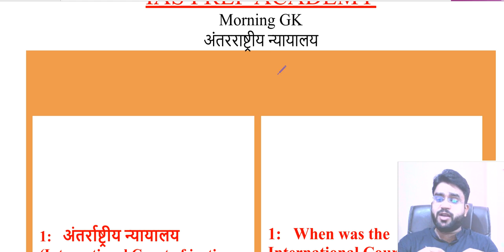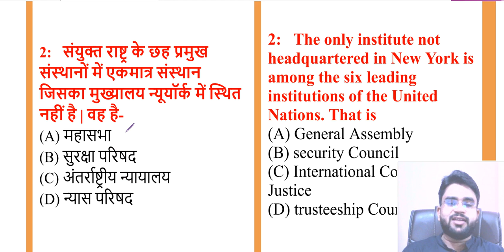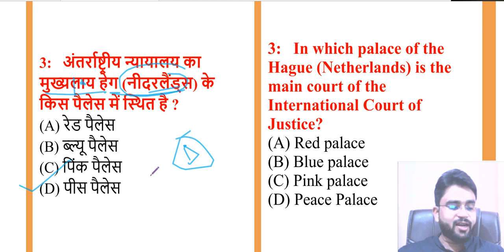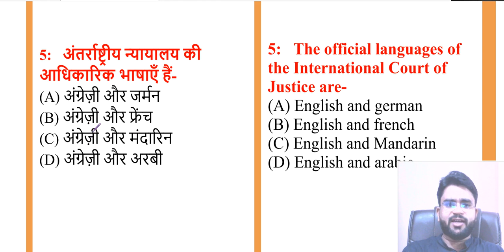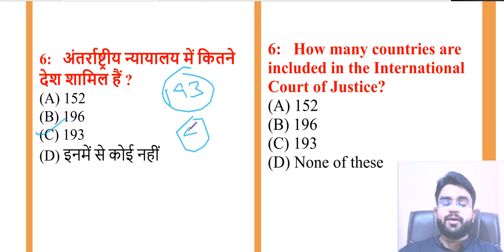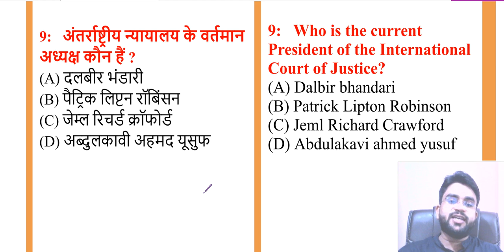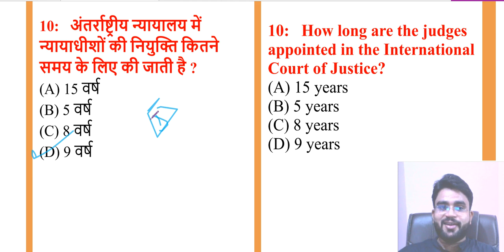अंतर्राष्ट्रीय न्यायालय || International Court of Justice || ias prep academy || om pandey | uppcs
अंतर्राष्ट्रीय न्यायालय || International Court of Justice के बारे में सम्पूर्ण जानकारी
अंतर्राष्ट्रीय न्यायालय || International Court of Justice पर सभी महत्वपूर्ण प्रश्न
GK 32 || भारत रत्न सम्मान || Daily GK|| UPSC, UPPSC || RO ARO, BEO,UPSSC